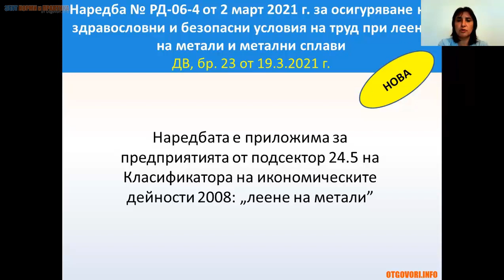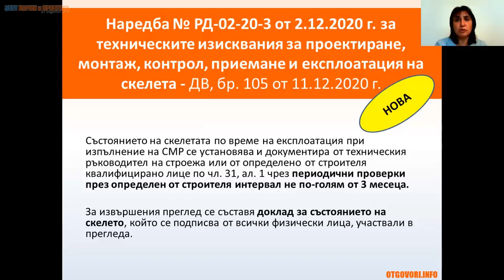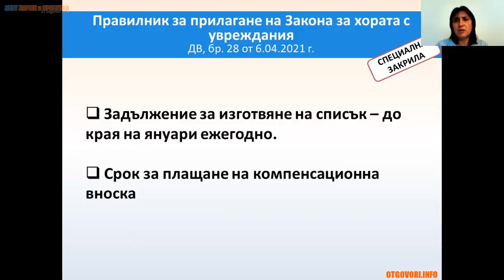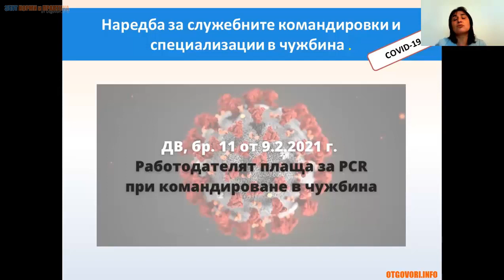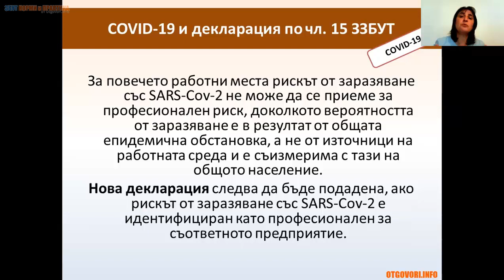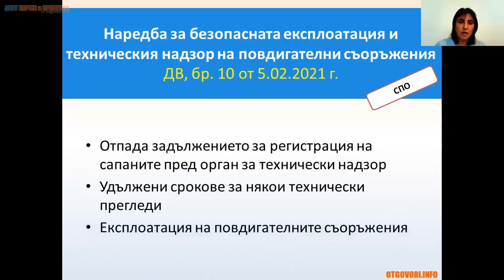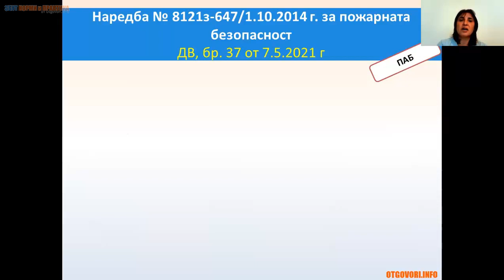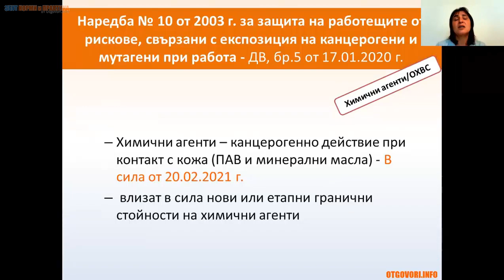Промени в нормативната база по ЗБУТ 2021 г.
В това видео разглеждаме някои от основните промени в нормативните изисквания, свързани със здравословни и безопасни условия на труд.
Пълен обзор на промените ще намерите в ЗБУТ НОРМИ и ПРАКТИКА

00:17 Наредба № РД-06-4 от 2 март 2021 г. за осигуряване на здравословни и безопасни условия на труд при леене на метали и метални сплави
00:48 Наредба № РД-02-20-3 от 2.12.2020 г. за техническите изисквания за проектиране, монтаж, контрол, приемане и експлоатация на скелета
03:04 Закон за хората с увреждания
03:59 Правилник за прилагане на Закона за хората с увреждания
05:20 Наредба за служебните командировки и специализации в чужбина (относно заплащане от работодателя на PCR тест)
06:22 COVID-19 и декларацията по чл. 15 от ЗЗБУТ
08:09 Наредба за безопасната експлоатация и техническия надзор на повдигателни съоръжения
13:32 Наредба № 8121з-647 от 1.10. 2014 г. за правилата и нормите за пожарна безопасност при експлоатация на обектите
16:43 Наредба № 10 от 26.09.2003 г. за защита на работещите от рискове, свързани с експозиция на канцерогени и мутагени при работа

За повече знания за здравословни и безопасни условия на труд, абонирайте се за нашия канал и не пропускайте новите ни видеа: